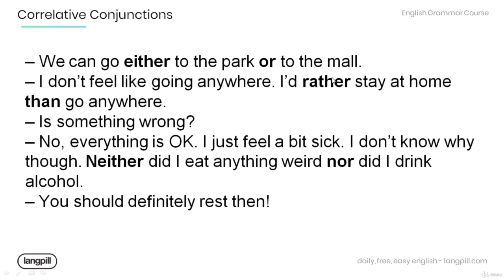3 Correlative Conjunctions Short Story